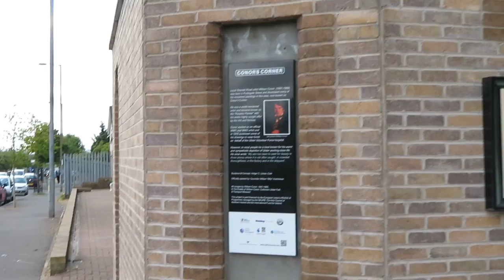BELFAST CONOR'S CORNER 089 MVI 0931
BELFAST:  CONOR'S CORNER

PASS NOT THIS SPOTIN SORROW,

THAT YOU MAY LIVE

AS NOALY  AS THEY  DIED

" IN GOD OUR TRUST "

1 ST. JULY 1916

WILLIAM CONOR THE PEOPLES PAINTER 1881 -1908